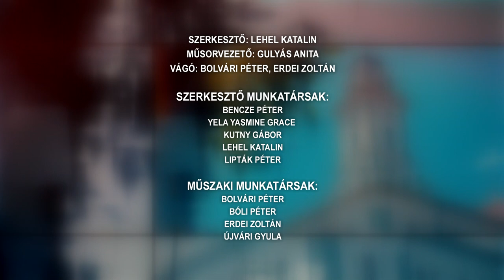Tamási Táj - magazinműsor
Motoros találkozó - Mucsi
TAM-BAU Atlétikai Club Egyesület
Kápolna Nagykónyi határában
Tamási ivóvízminőség-javító program